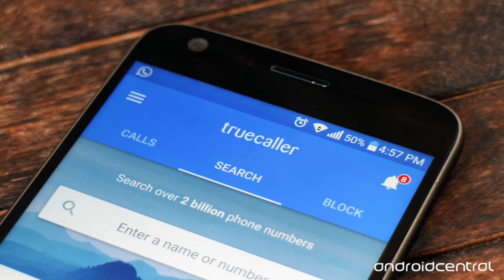Chinese apps listed as dangerous by INDIAN GOVT || Yatas media